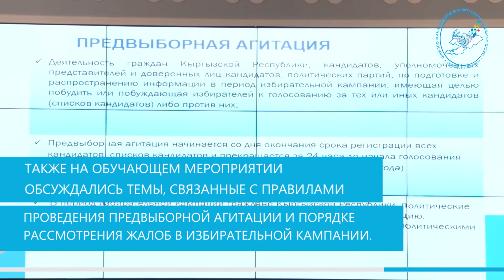АСУ исключает фальсификацию: В ЦИК провели встречу с политпартиями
В рамках подготовки и проведения выборов, назначенных на 11 июля 2021 года в Центральной избирательной комиссии состоялась встреча с уполномоченными представителями политических партий, зарегистрированных в территориальной избирательной комиссии города Бишкек.